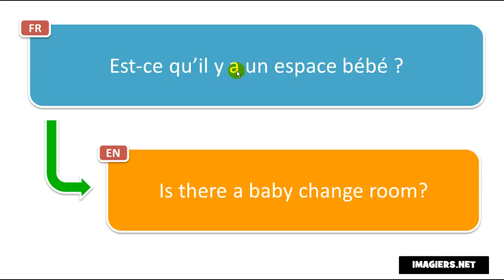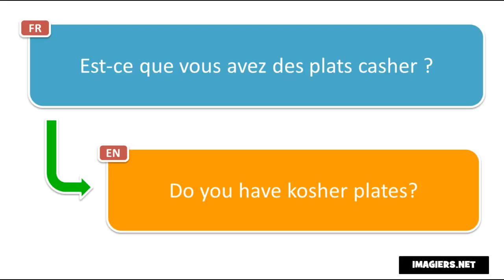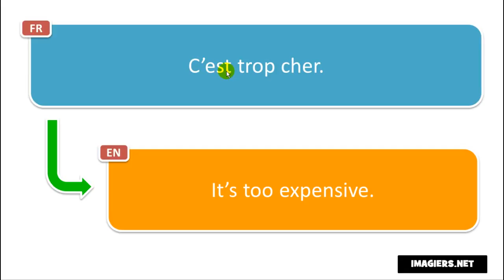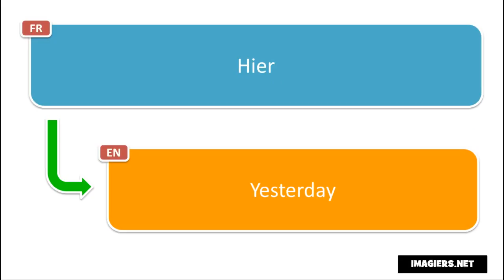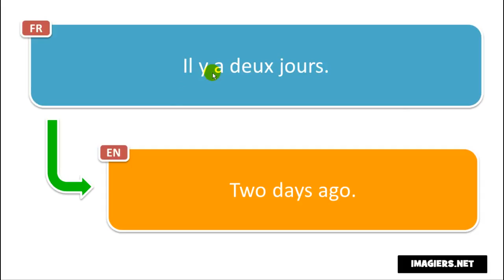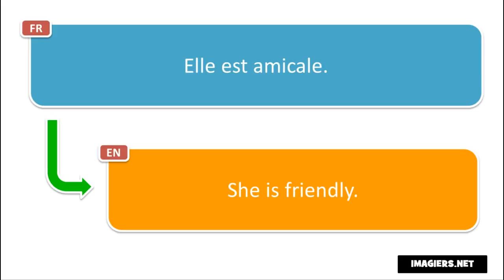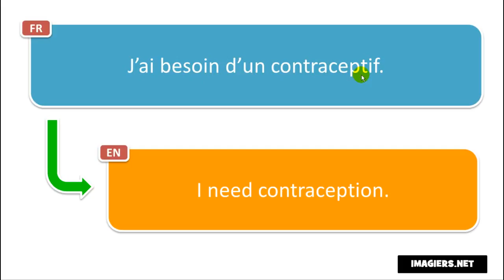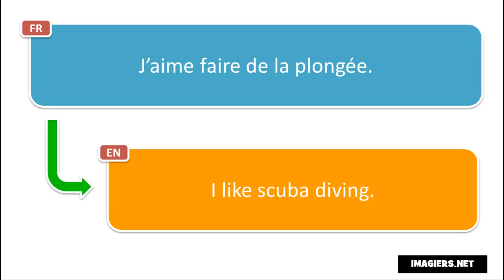法語教學 # Apprenez 500 expressions françaises pendant la pause café # Volume 1